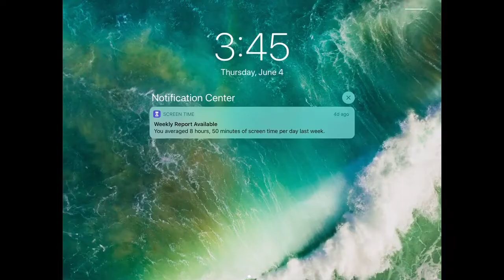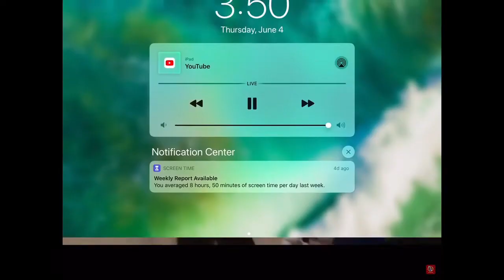FIGHT REWIND: SONIC VS RED THE BIRD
Back in February Sonic continued his undefeated streak after he TKO’D Red in the 2nd Round. He will try to continue his undefeated streak in his toughest match yet for his shot at the plush boxing championship belt, The 2ND WBC belt (Of the heavyweights) and The ring magazine belt against Mario On June 6.